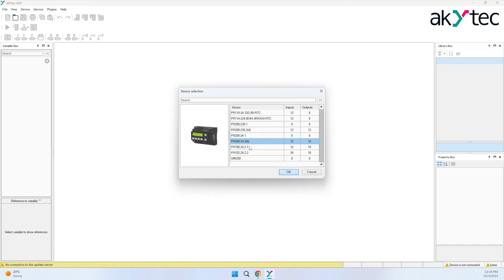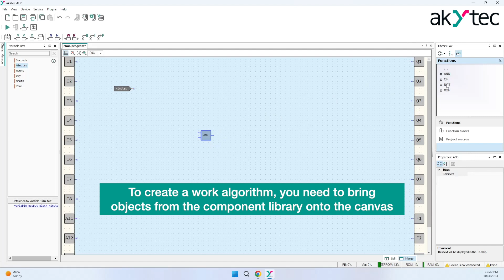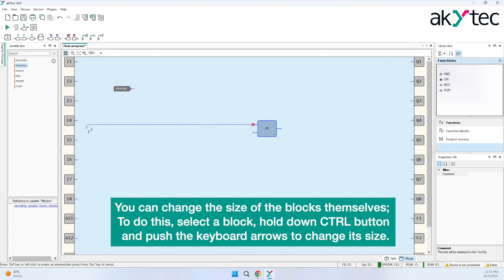The ALP Course. Overview of the akYtec ALP interface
In this video we will look at the interface of the ALP programming environment. We will consider new elements and tell you what they are for.

00:00 - Intro
00:12 - Let’s get started
00:16 - Creating a project
00:30 - Quick access panel and a project management
00:48 - Library box overview
00:58 - Property box overview
01:04 - Canvas for programming
01:17 - Variable box
01:28 - Variables links list
01:35 - Screen management
01:45 - Creating of algorithms
02:45 - Outro

ALP is a programming environment for creating algorithms for akYtec PR100, PR102, PR103, PR200 programmable relays and akYtec SMI200 programmable compact controller. The algorithm is created in the FBD function block language using ready-made components or using ST-language (structured text).

▬ Social Media ▬▬▬▬▬▬▬▬▬▬▬▬▬▬▬

You will find there the latest news about our products, seminars, exhibitions, as well as applications on our products and much more!